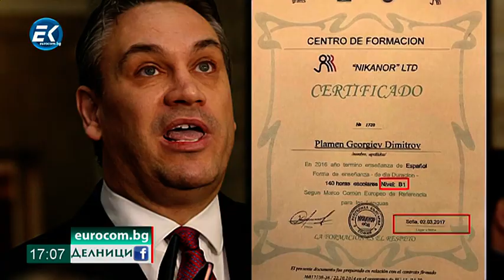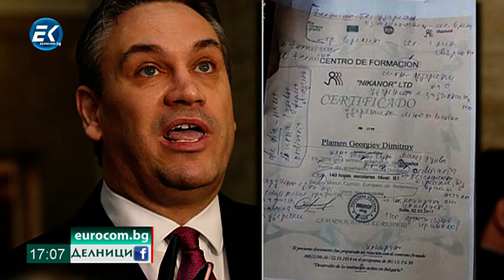Сашо Диков - 06.09.2019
🔸Не пропускайте да оставите своето мнение по дискутираните теми в раздела за коментари, както и да споделите видеото със своите приятели.